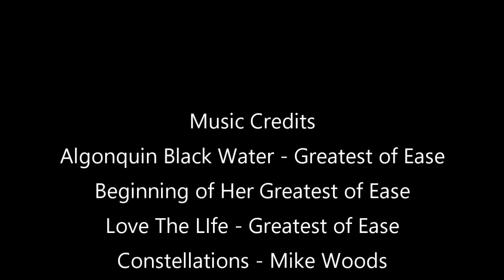S4 Ep1 Healey Falls, A Can't Miss Spot On The Trent Severn Waterway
In this episode we leave Rice Lake, head from Hastings Lock 18 on the Trent Severn Waterway to Healey Falls Lock 17. A can't miss spot on the Great Loop. We find gorgeous waterfalls, snakes and the kids risk getting sucked into a hydro dam!